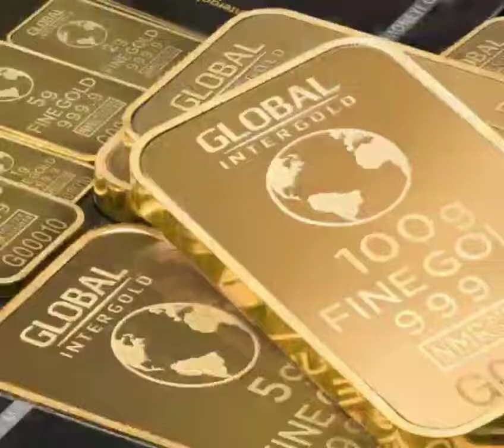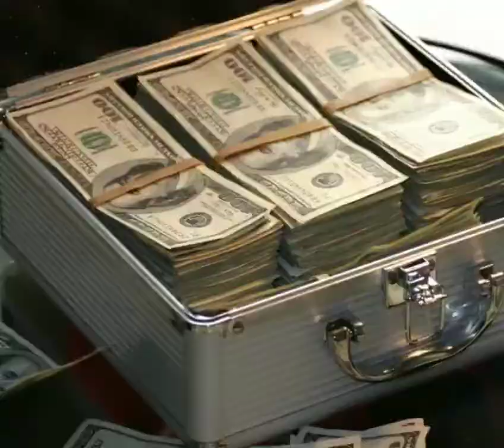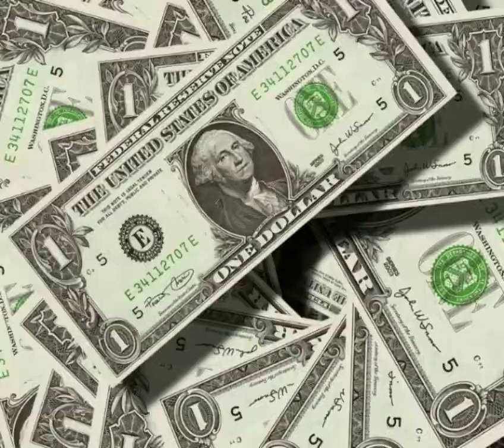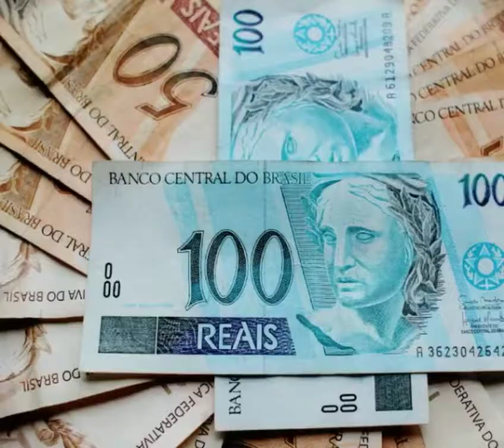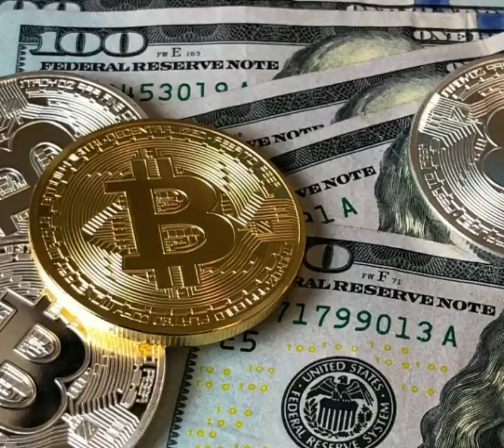Mentalização🧘Para gerar Riqueza 💰 e Abundância 💵Mentalization🧘 to generate Wealth and Abundance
Created by InShot Mentalization🧘 to generate Wealth and Abundance 💵 mentalização para gerar riqueza e Abundância repita isso todos os dias e mude seu modo de pensar fazendo o sua mente gerar riqueza e Abundância🙏🏽💵💰